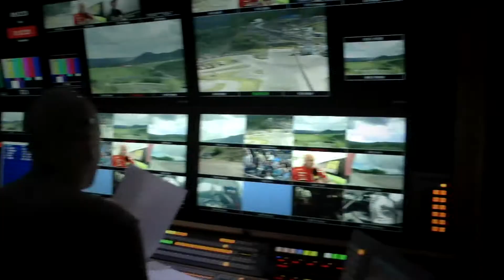Albatec RX Finland